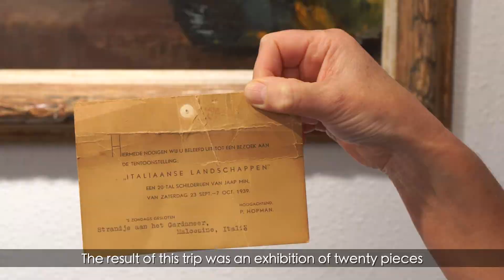Minuut van Ineke nr.45 Jaap Min- Museum Het Sterkenhuis Bergen NL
Jaap Min (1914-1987) Dit schilderij is gedateerd 1933 De invloed van de Bergense School met name de schilder Matth.Wiegman is duidelijk zichtbaar.